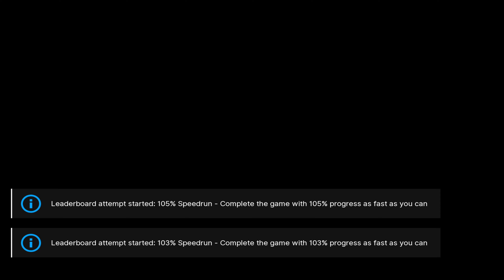Donkey Kong Country 3 100% (UHD60) (GBA) (19): Dashing. Swanky Style Two!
The rest of the 100% completed Swanky Dashes here.

Played on RetroArch with the mGBA emulator.  Also played on my gaming laptop, with the HDMI signal sent to my capture device.

Got a little help here for the first half, and was able to figure out the rest due to realizing there are just two layouts in all of the Swanky Dash locations

(If anyone signs up, say TheOtherRyan referred you to it)